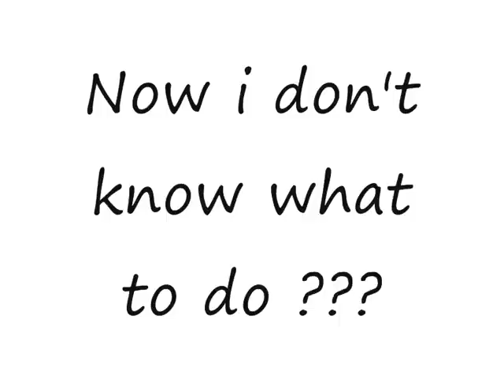Second visit to '?' FULL CREDIT TO SONG OWNER (not my song)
**hes been sold**

went to see him again for the second time, he was brilliant in the school :D

BUT then we hacked him out, and he started napping really badly and rearing, now i dont know wat to do? i loved him :'(

xx

**I OWN ALL PICZ N VIDS, BUT DO NOT OWN THE MUSIC**